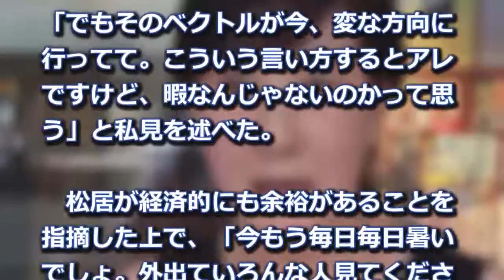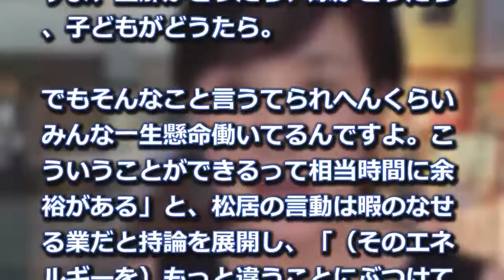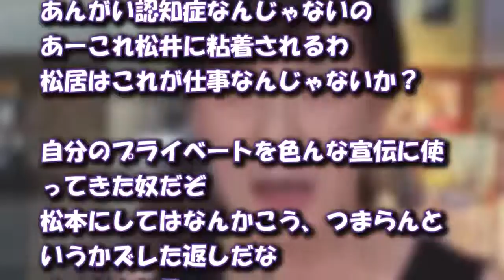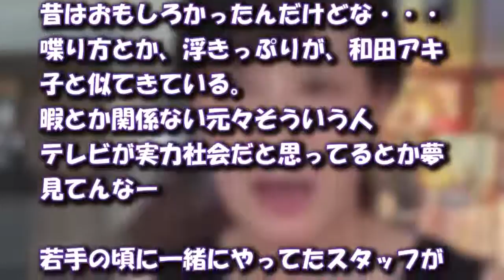松本人志が松居一代に正論をいうｗｗｗ